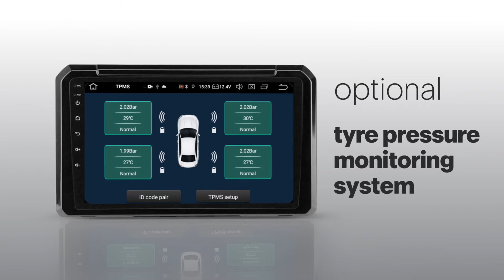SmartNavi Premium - Navigate Effortlessly!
The Smart Multimedia® in dash navigation and infotainment system is simply in a class of its own. The "Smarterer" screen.

In-vehicle Infotainment / Smart Navigation System. "A Revolution in Screen Resolution". Move freely, efficiently, safely.

Now Standard with Android Auto and Apple Carplay.
▶ Standard with SmartConnect, wireless Apple CarPlay and wireless Androidauto
▶ Digital Sound Processor
▶ State of the art navigation with live traffic updates
▶ New generation IPS capacitive touch screen
▶ 1280 x 720 Full HD resolution
▶ Interactive GPS
▶ Strong viewing angle
▶ Supports 4K video format
▶ Dash camera (optional)
▶ High speed processor
▶ 3 year warranty
▶ Bluetooth
▶ Wi-Fi
▶ Steering wheel control
▶ Latest android software according to spec